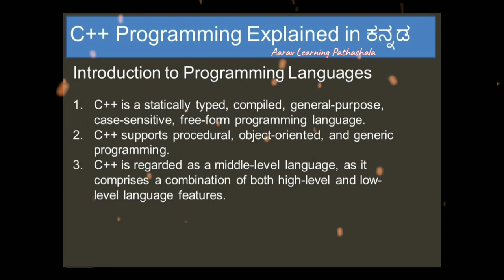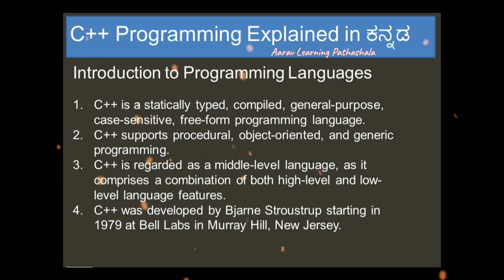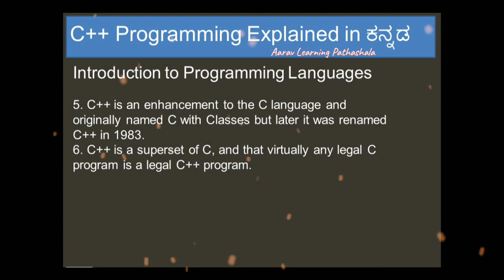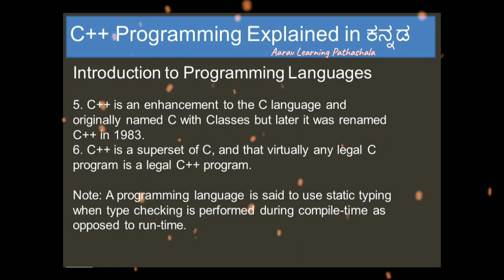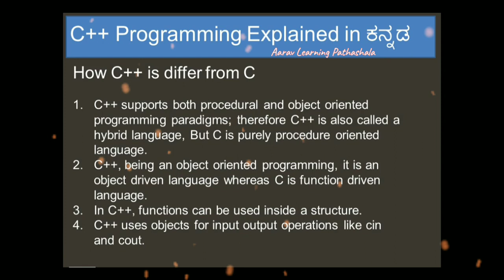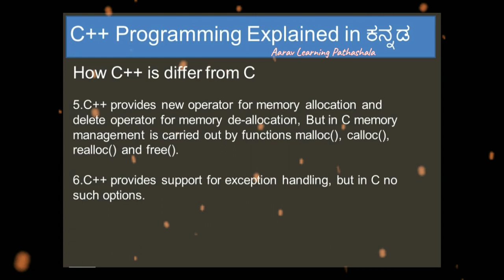Introduction to C++ in Kannada CLASS 1#Aarav Learning Pathashala